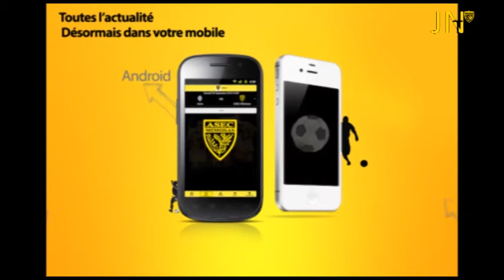1er but de BOUAH Koffi contre SG Gagnoa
L'ASEC Mimosas a arraché une importante victoire sur le score de 3 buts à 2, face au SC Gagnoa, lors de la 4e journée de la Ligue 1, jouée ce dimanche après -- midi, au Stade Robert Champroux.

Vainqueur du CO Bouaflé, le samedi dernier, à Yamoussoukro, l'ASEC Mimosas aura lancé un message express à la Ligue 1, ce dimanche.
2 minutes très exactement, et une première offensive suffisent aux Mimos pour matérialiser leurs intentions dans le match.

 Sur une action déclenchée par DIABATE Inza,  l'attaquant DIARRASSOUBA Ibrahim est fauché dans la surface de réparation par Konan Kouakou Parfait, le latéral droit du SC Gagnoa. Sans hésiter l'arbitre siffle le penalty. BOUA Koffi Davy, le préposé au tir, transforme le coup de pied arrêté (1 -- 0 ; 3e mn). L'ASEC Mimosas maîtrise déjà son sujet et le confirme par de nombreuses occasions de buts, comme celui de la 15e mn. Le centre d'ABLAKOR Yao Yves trouve DIARRASSOUBA Ibrahim qui, en première intention, place une volée malheureusement non cadrée. Ce n'était que partie remise, puisque, 4 mn plus tard, les Mimos reviennent à la charge pour doubler la marque par une  tête rageuse de BOUA Koffi, suite à un corner exécuté par le milieu gauche, Hamed BARRY (2 -- 0 ; 19e mn). L'attaquant Mimos signe ainsi un deuxième  doublé,  après celui de la semaine dernière à Yamoussoukro. L'ASEC Mimosas maîtrise totalement son match. Même si le SC Gagnoa tente des percussions sans véritable danger. A la 23e mn, l'ASEC Mimosas trouve encore l'occasion d'alourdir la marque et en profite bien. Le jeune BARRY Hamed profite d'une hésitation de toute la  défense du SC Gagnoa, sur un centre de DIARRASSOUBA Ibrahim pour mettre son pied et accompagner le ballon dans les filets (3 -- 0, 23e mn). Le match semble plier.  Les Actionnaires, dans les tribunes sont euphoriques. Mais l'ASEC Mimosas perd son gardien Sangaré Badra Ali, à la 35e mn (sorti sur blessure et remplacé par Sylvain KOMENAN). On atteint la pause sur ce net avantage de l'ASEC Mimos.
En seconde période, le match change de physionomie. Le SC Gagnoa durcit son jeu et multiplie les anti-jeux pour se frayer le chemin vers le but de l'ASEC Mimosas, sans toutefois recevoir de réprimandes  du trio arbitral. Cela irrite les Mimos qui se laissent distraire. A la 55e mn ZEGBE Moise, sur le côté gauche, s'infiltre dans la défense Mimos et met le ballon en retrait pour KASSI Malan qui l'accompagne d'un tacle dans les filets de Sylvain KOMENAN, pour réduire le score (3 -- 1, 55e mn).

Malgré sa tentative de réaction, l'ASEC Mimosas est comme stoppée dans son élan par les décisions arbitrales. Le SC Gagnoa profite encore  à la 55e mn pour réduire la  marque. KANGOH Gouposson exécute un slalom dans le camp mimos et place le ballon pour son coéquipier KASSI Malan qui ne se fait pas prier pour réaliser, comme BOUA Koffi un doublé dans le match (3 -- 2 ; 75e mn). Le match gagne  ainsi en suspense. Le SC Gagnoa croit maintenant en ses chances de refaire totalement son retard. Bien aidé par l'arbitre, Il obtient un coup franc imaginaire dans le temps additionnel, dans le petit rectangle de la surface de réparation de l'ASEC Mimosas. Heureusement pour les Mimos, le coup franc indirect est repoussé hors du but par un défenseur.
L'ASEC Mimosas enregistre ainsi sa troisième victoire d'affilée, après quatre matches et reste au coude à coude avec  le Séwé Sport et l'AFAD, qui, comme elle, totalise chacun, 10 points.
C'est dire que le déplacement à San Pedro, le week --end prochain, contre le Séwé Sport, pour le compte de la 5e journée s'annonce donc décisif.

H.Koné